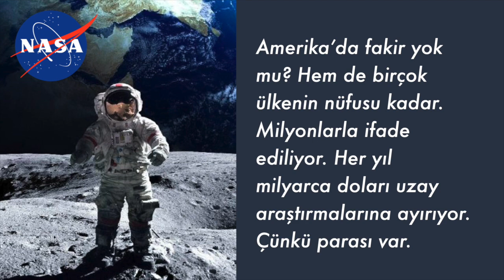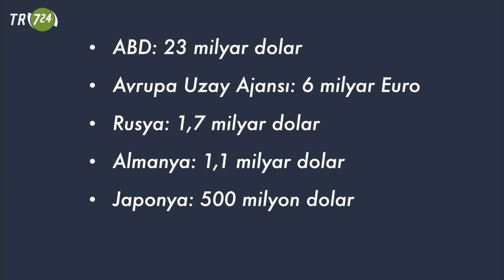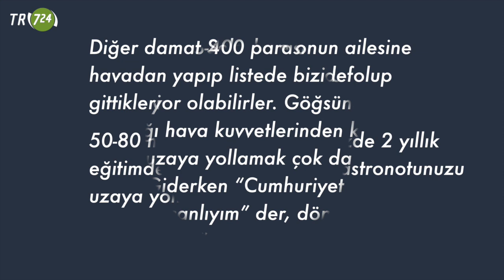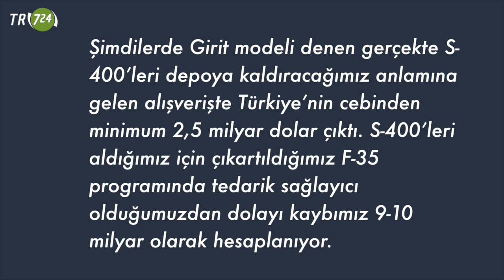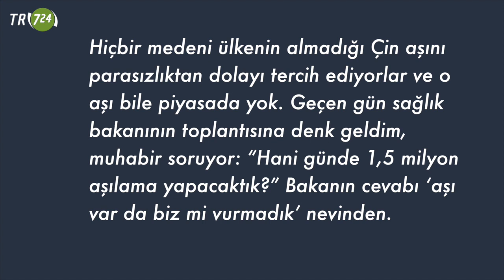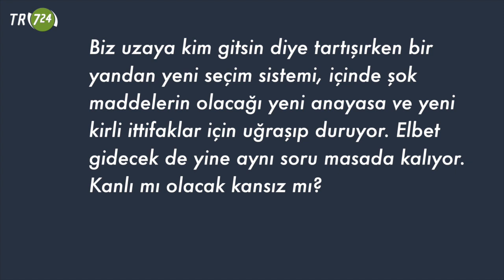Uzaya gitmek Erdoğan'a seçim kazandırır mı? [Levent Kenez]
Çin’de demokrasi var mı? Özgürlük var mı? Yok. Ama Çin, uzay çalışmalarında devasa adımlarla ilerliyor. Çünkü parası var.
Birleşik Arap Emirlikleri’nde basın özgürlüğü mü var? Yok tabi ki. Mars’ın yörüngesine uzay aracı yerleştirdiler. Nasıl oldu? Parası vardı, diğer Arap ülkelerine havasını bastı.
Amerika’da fakir yok mu? Hem de birçok ülkenin nüfusu kadar. Milyonlarla ifade ediliyor. Her yıl milyarca doları uzay araştırmalarına ayırıyor. Çünkü parası var.
Rusya’da da otoriter bir lider yok mu? Var. Ama uzaya astronot göndermede neredeyse tekel durumdalar. SpaceX’e kadar NASA bile astronotlarını uzay üssüne Rusya aracılığıyla gönderiyordu.